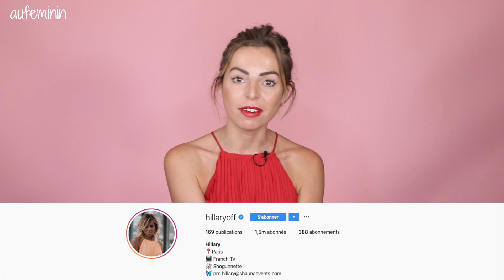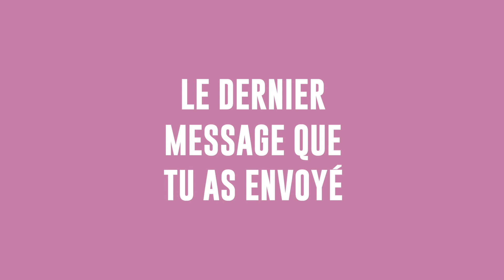HILLARY : TOUS LES SECRETS DE SON TÉLÉPHONE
Candidate emblématique de la télé-réalité française, on ne présente plus Hillary.

Hillary s’est fait connaitre il y a quelques années en participant à l’émission culte Les Ch’tits ; et sa dernière apparition tv remonte à quelques semaines dans la dernière saison des Anges.

Son téléphone ? C’est son outil de travail ! Car en plus de faire de la tv, la belle est également influenceuse.

On a décidé de s’infiltrer dans son téléphone afin d’en savoir plus sur elle.

Quelle est son application favorite ? Son dernier texto ? Elle nous dit tout.

Voici son interview ON MY PHONE.